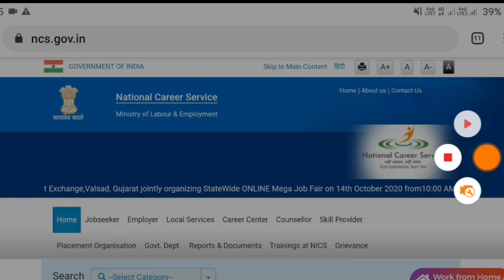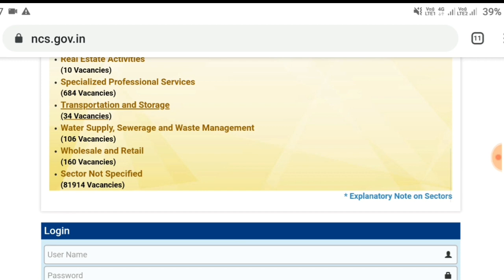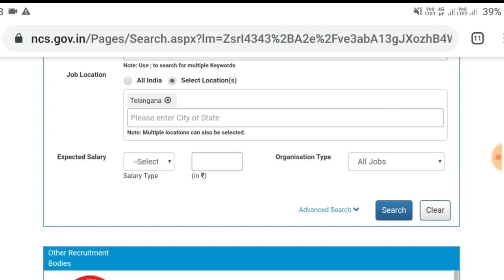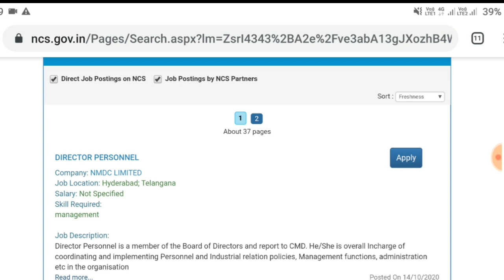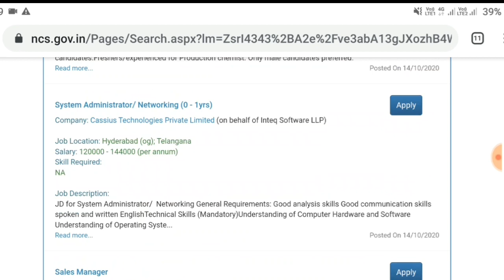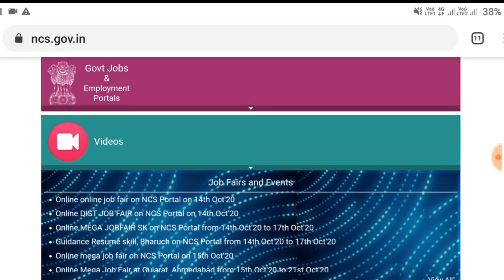Work From Home 50000+ Jobs Vacancy || National Career Services Jobs || Jobs In Telugu